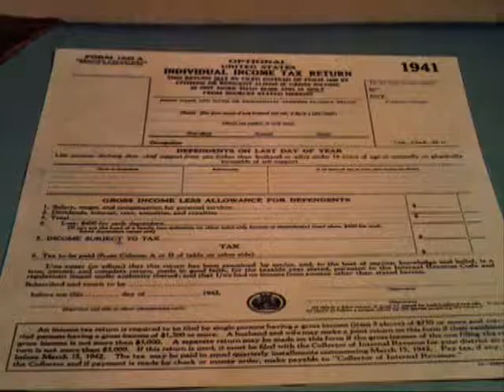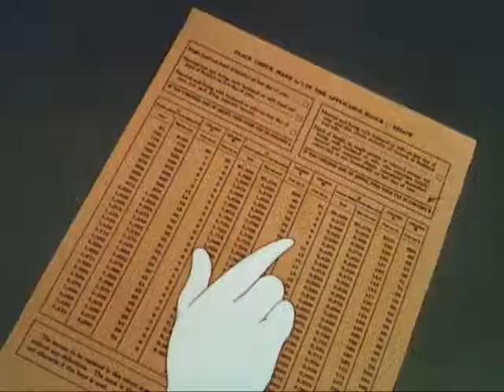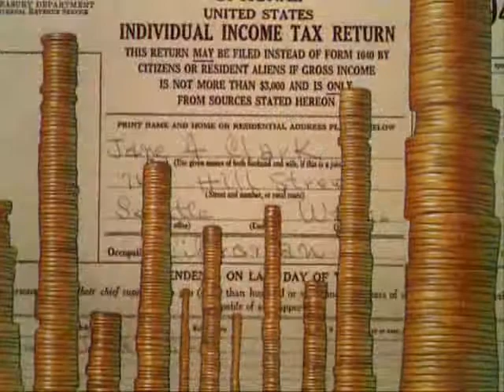The New Spirit 1942 | Donald Duck | Classic Cartoon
Warning! Symbols worn by the enemies of the Allies are shown in this video. They can offend. However, they are used for that very purpose, to symbolize the enemy.

The Walt Disney company is most known for their entertainment industry productions. But the company also did informational and educational content as well as content to support the allied side during the the second World War. Some of it might seem strange, propaganda-like and even offensive by today's standards.  But it needs to be looked at and understood in its proper context: it´s time and place. Viewed from a historical perspective it is both interesting and entertaining. You could very well argue that the studio pulled its weight during the dark years of war.

origin: digitized from a collection that now is lost.